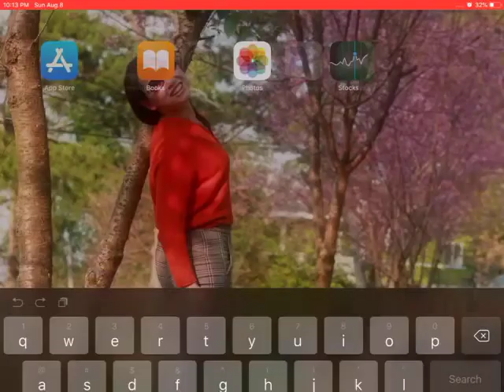career- las vegas level 3 (audi a1)| dĩnh anh kênh officical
| dĩnh anh kênh officical